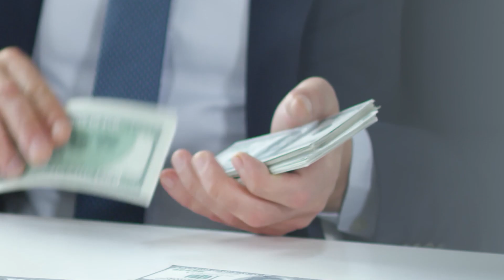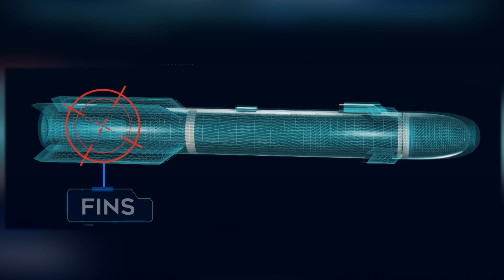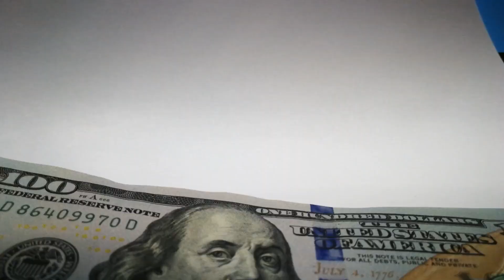Iron Beam Air Defense System - දන්නැද්ද ඉතින් පොඩ්ඩ පොඩ්ඩ... Iron ඩොම් වෙනවා.. බීම් වෙනවා... 😅